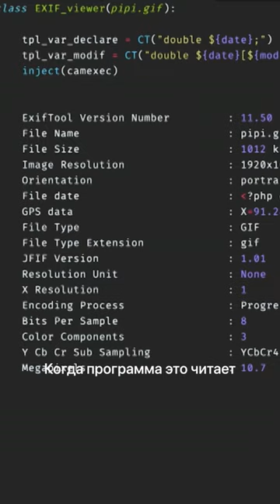Взломал телефон через фото | Киберсталкер